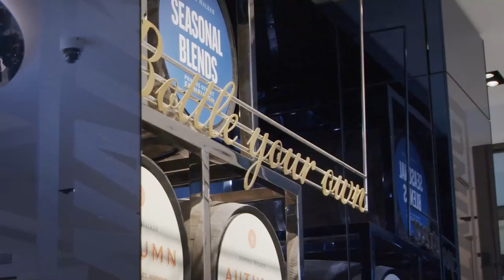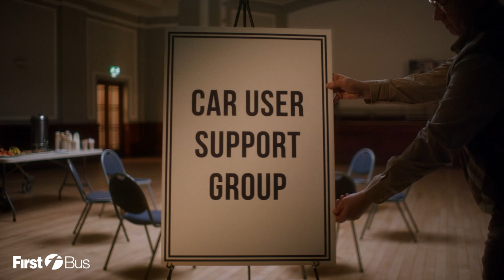MadeBrave 2023 Showreel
You’ll never get people to sit up and take notice by playing it safe. ‘Finding your brave’ means using creativity and insight in pursuit of a distinctive idea.

We partner with the world’s most ambitious brands to find their brave.

Ready to find yours?